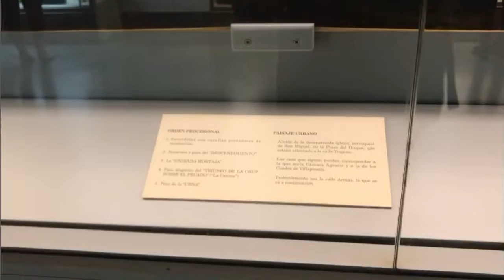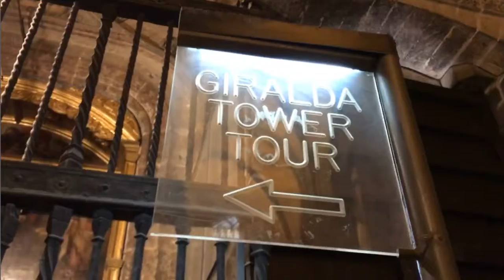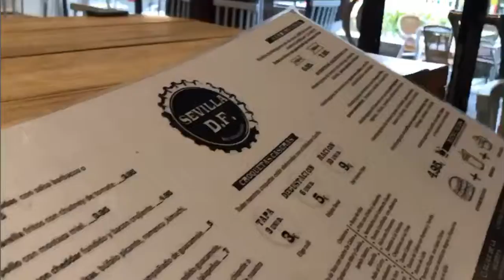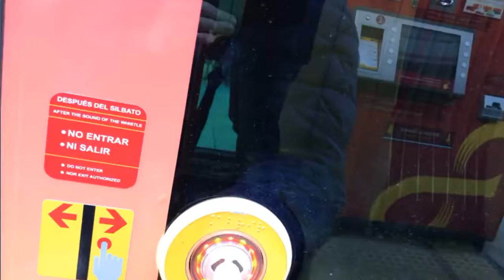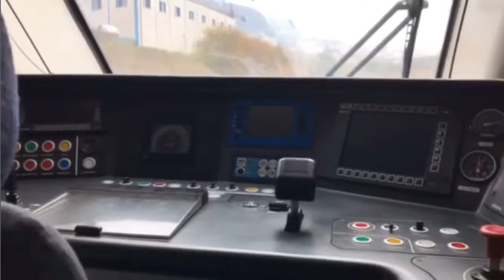Везде и обо всём. Севилья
Видео не несёт оскорбительный характер, автор видео хочет чтобы вы были довольны просмотром. Если вы чем-то недовольны, пишите в комментарии.